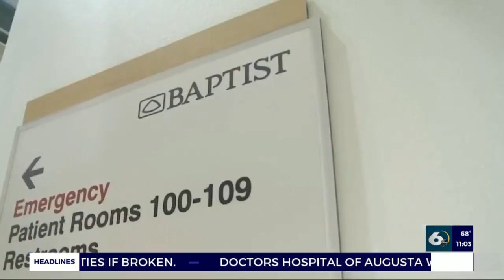[CORONAVIRUS: STATEWIDE SHELTER EXTENDED IN GA]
More than 10,000 Georgians are infected with the coronavirus. More than 200 people are still hospitalized and 370 people have died from the disease. On Wednesday, the governor said the statewide shutdown will continue until the end of the month. And today, Georgia's Secretary of State says Georgia's primaries will be moved to June 9th.

US TV News Journalist
Atlanta Bureau Correspondent
Anchor | Reporter | Host | Artist